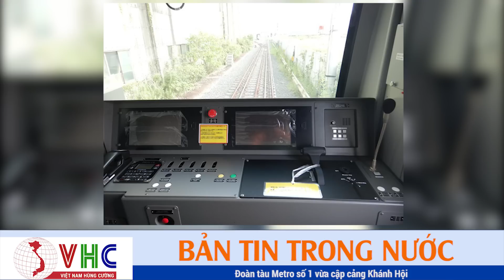Đoàn tàu Metro số 1 Bến Thành - Suối Tiên về đến TP HCM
Đoàn tàu Metro số 1 Bến Thành - Suối Tiên vừa cập cảng Khánh Hội
8 giờ sáng nay (ngày 8/10) đoàn tàu đầu tiên trong tuyến metro số 1 đã về tới cảng Khánh Hội . Tàu biển vận chuyển tàu metro số 1 là Bayani dài 120 m.
Trước đó kế hoạch đưa đoàn tàu đầu tiên về Việt Nam từ đầu tháng 4 phải hoãn do Covid-19 khiến các chuyên gia lắp đặt người Nhật Bản không thể nhập cảnh. Ở lần nhập tàu này, 6 chuyên gia Nhật đã vào TP HCM hôm 18/9, cách ly đủ 14 ngày, để chuẩn bị công tác lắp ráp, vận hành tàu.
Dự kiến đoàn tàu sẽ được đưa về depot Long Bình ngày 10/10  =trên quãng đường dài hơn 25 km, theo các tuyến: Nguyễn Tất Thành - Tôn Đức Thắng - Nguyễn Hữu Cảnh - Nguyễn Cơ Thạch - Mai Chí Thọ - xa lộ Hà Nội - quốc lộ 1 - đường số 400 - Hoàng Hữu Nam - đường số 11.